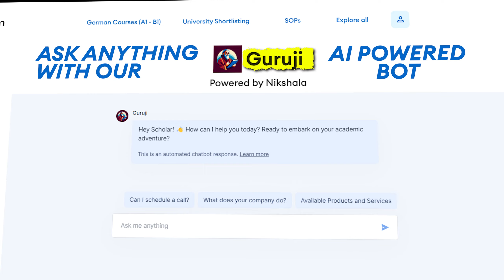FRESHER STUDENTS ARE NOT GETTING JOB IN GERMANY 🇩🇪 ? Or it’s not true ?